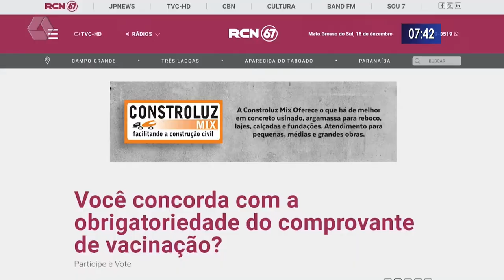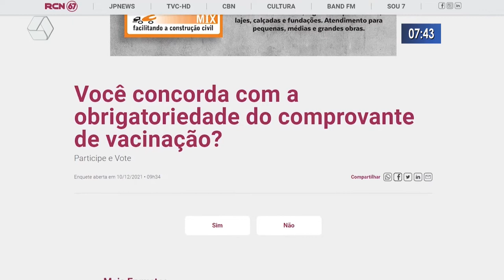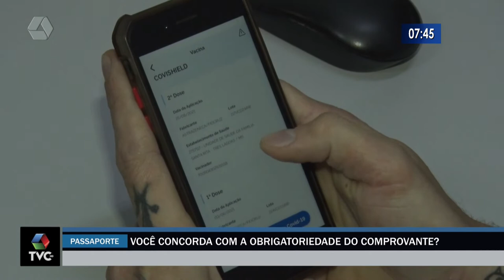Passaporte da vacina pode passar a ser obrigatório em todo o país